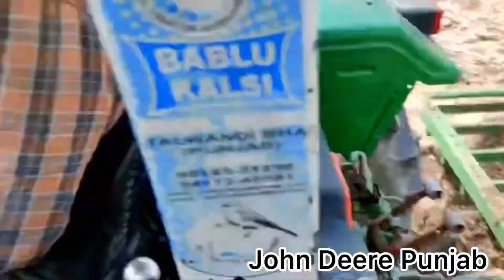Challenge || 13 cultivator without Lift Control | John Deere 5050 D 4x4